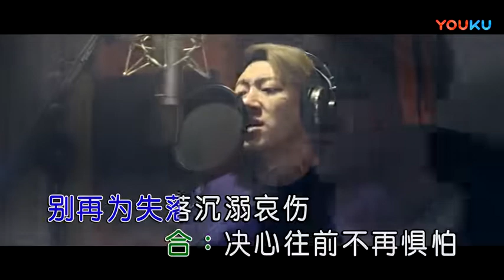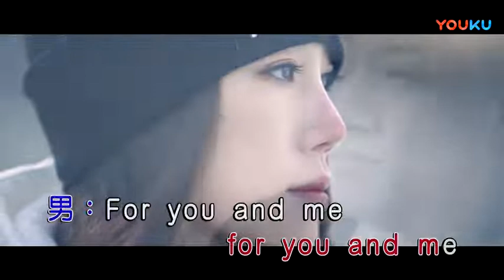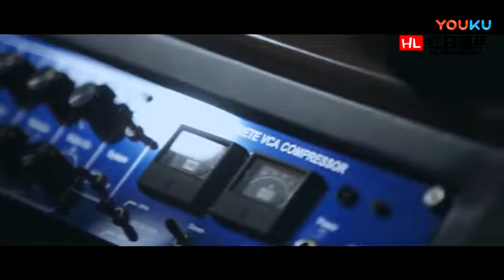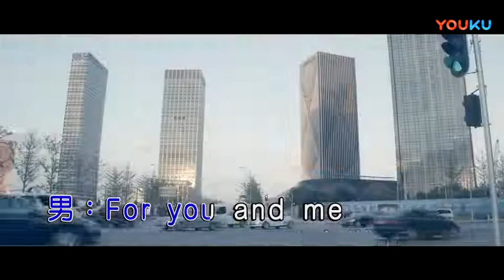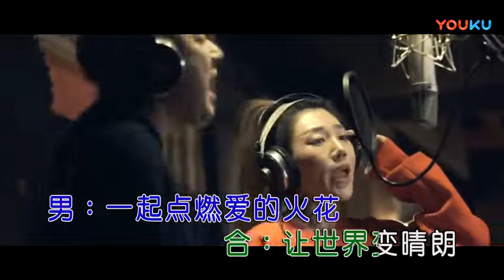刘晓野+胡妍妍【绽放光芒】原版MV~KTV字幕版